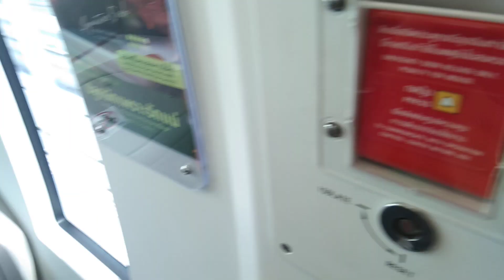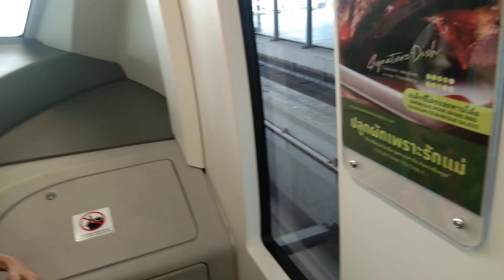Cook's Radio: นั่งรถไฟฟ้าไปงานดอกไม้ สวนหลวง ร.9 จากสถานีศรีลาซาล(ซอยลาซาล)